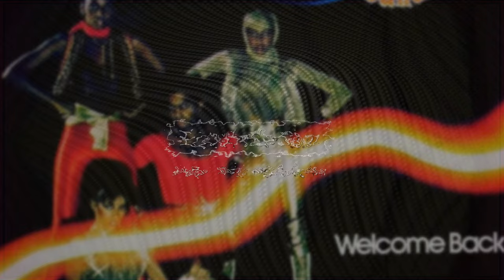Peter Jacques Band - Mighty Fine (Edit Version) |[ Disco Funk ]| 1980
Peter Jacques Band - Mighty Fine (Edit Version)

Genre: Disco Funk